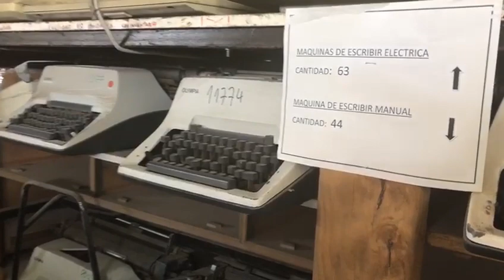Remate de la Municipalidad